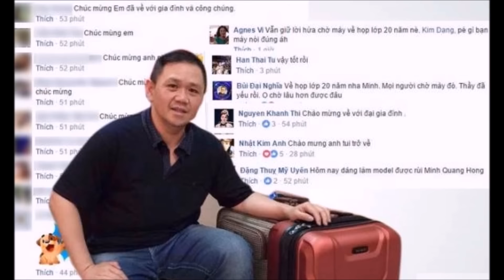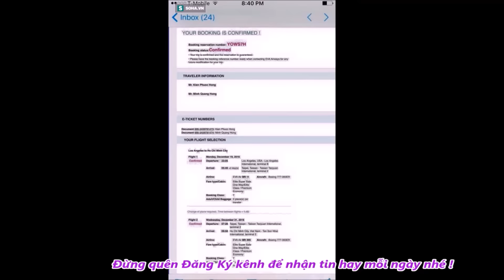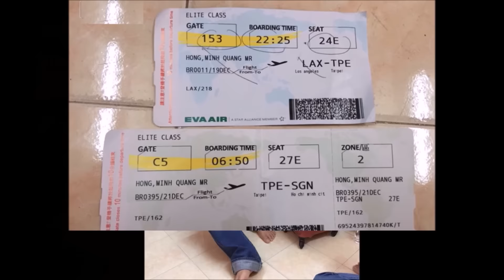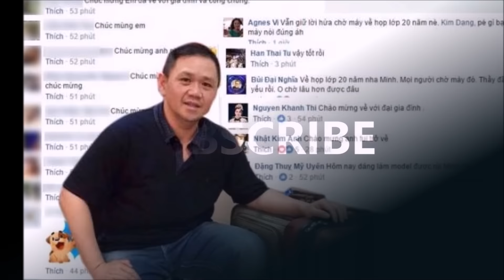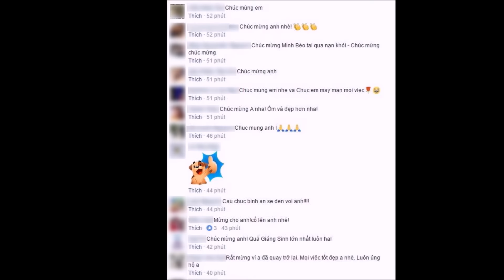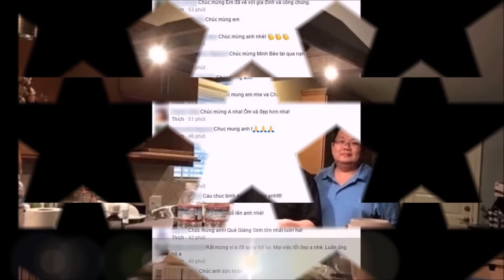Hoài Linh lên tiếng khi giới nghệ sĩ t/ẩ/y c/h/a/y Minh Béo - TIN TỨC 24H TV